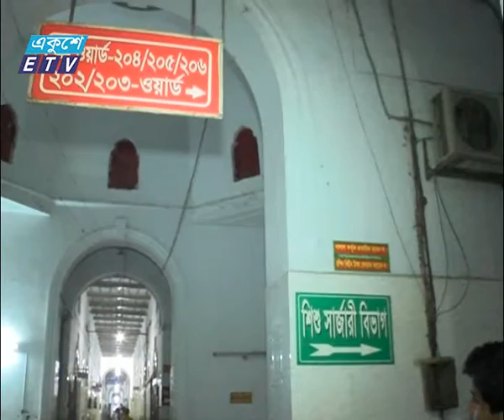Shipon Child News Ekushey Television Ltd 07 08 2015